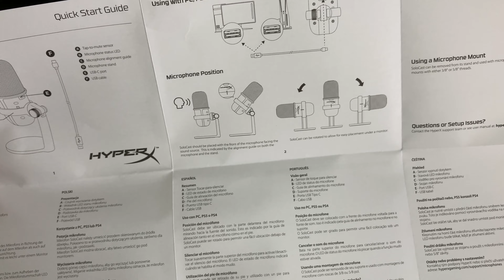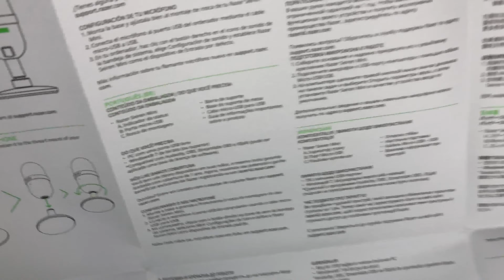TOP 2 Mikrofone für Streamer im Vergleich | HyperX Solocast Vs. Razor Seiren Mini Test | Unboxing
1. HyperX SoloCast – USB-Kondensator-Gaming-Mikrofon für PC, PS4 und Mac, Tap-to-Mute-Sensor, Kardioid Richtcharakteristik, Gaming, Streaming, Podcasts, Twitch, YouTube, Discord, Schwarz

2. Razer Seiren Mini - USB Kondensator-Mikrofon für Streaming (Kompakt mit Supernieren-Richtcharakteristik, neigbarer Ständer, Integrierter Schockdämpfer) Schwarz

Index:
- Vorwort zum USB Mikrofon Vergleich (00:00)
- HyperX Solocast Unboxing (25:00)
- HyperX Solocast Tastatureingabe mit Dämmung (06:00)
- HyperX Solocast Tastatureingabe ohne Dämmung (06:16)
- HyperX Solocast ohne Mikrofonarm zu viele Geräusche beim Tippen (06:33)
- HyperX Solocast Mute Touch (07:56)
- Razor Seiren Mini Unboxing (08:43)
- Razor Seiren Mini Tastatureingabe (14:55)
- Mein Fazit (15:13)
- HyperX Solocast direkter Tastaturvergleich (17:03)
- Razor Seiren Mini Tastaturvergleich (17:11)
- HyperX Solocast direkter Sprachvergleich (17:20)
- Razor Seiren Mini direkter Sprachvergleich (17:24)
- Testaufbau (17:30)

HyperX SoloCast – USB Kondensator Mikrofon vs. Razer Seiren Mini USB Kondensator Mikrofon

Als Streamer hat mich ein gutes Mikrofon schon lange interessiert und auch wenn ich lange die Hoffnung hatte, dass die Apple Studio Mikrofone von der Qualität ausreichend sind, hat sich leider nicht bewahrheitet und so habe ich in den letzten Tagen recherchiert.

ich wollte nicht extrem viel Geld ausgeben, aber auch keine 0815 Qualität für ein Low Budget kaufen und später dann doch was anderes zu kaufen.

Doch es mussten in jedem Fall Kondensatormikrofone sein, da diese in Sachen Studio-Technik die erste Wahl sind. Diese liefern eine sehr hohe Klangqualität und eine variable Richtcharakteristik.

Bei der Recherche sind mir zwei Mikrofone besonders oft vorgekommen, dass HyperX Solocast und das Razor Seiren Mini USB Mikrofon.

Ich hatte mir auch viele Youtube Videos neben den Bewertungen bei Amazon für beide Produkte ausgiebig angeschaut und ich merkte keinen großen Unterschied.

In meinem Test habe ich hingegen schnell wahrgenommen, dass hier das HyperX Solocast einen kräftigeren Ton hat und allgemein einfach hörbar besser rüber kommt.

Im Discord hat eine sehr gute Freundin gemeint, dass Ihr das HyperX auch besser gefällt vom Klang einfach die bessere Wahl als das Razor Seiren Mini.

Wobei beide Mikrofone absolut klasse sind, nur das Razor Seiren Mini ist etwas leiser und der Klang ist nicht so kräftig wie bei HyperX Solocast.

Dafür schluckt das Razor Seiren Mini die Tastaturanschläge ohne Probleme, dagegen macht das HyperX Solocast hier die größten Probleme, jeder Tastenanschlag verursacht ein Basslastiges Geräuch.

Abhilfe kann hier nur ein Mikrofonständiger bringe, der noch mal ca 20 Euro kostet. Hier können aber die gängigsten Mikrofonständiger genommen werden, da der Durchmesser bei beiden Mikrofonen mit den meisten kompatible ist.

Die Qualität bzw. Verarbeitung hat mir bei beiden sehr gefallen, dass HyperX hat noch eine spur bessere Verarbeitung und besonders der beiliegende Tischständer ist definitiv besser als beim Razor Seiren Mini.

Preislich bewegen sich beide Mikrofone im ähnlichen Segment, dass Razor kostet ca. 45 Euro und das HyperX Solocast ist mit 55 Euro dabei.

Beide Mikrofone haben ein Gewinde unterhalb und eine LED, die Signalisiert, dass es aktiv ist.

Jedoch hat nur das HyperX Solocast eine Mute Touch Sensor oberhalb, hier wird über eine blinkende LED signalisiert, dass es gemutet ist.

Das HyperX Solocast ist für Streamlabs OBS, OBS Studio und XSplit, Skype, Discord und Teamspeal Verifiziert. Das Razor Seiren Mini dagegen hat keine erkennbare Verifizierung für diese Programme.

Auch für Konsolen geeignet? Nur das HyperX Solocast ist auch für Konsolen wie die PS5 und PS4 geeignet, von der XBOX steht nichts.

Fazit: Der Mehrpreis beim HyperX Solocast lohnt sich meiner Meinung nach und der kräftigere Klang ist angenehmer und auch die Mute Taste ist absolute spitze.

Dafür hat das Razor Seiren Mini Integrierter Schockdämpfer, somit werden viele Störgeräusche gefiltert und auch die Vibrationen der Tastaturanschläge werden nicht übertragen, wie beim HyperX Solocast. Daher könnte man sich hier einen Mikrofonständer sparen.

Obwohl der Standard Ständer beim Razor nicht so beweglich, wie der Mikrofonständer von HyperX Solocast ist.